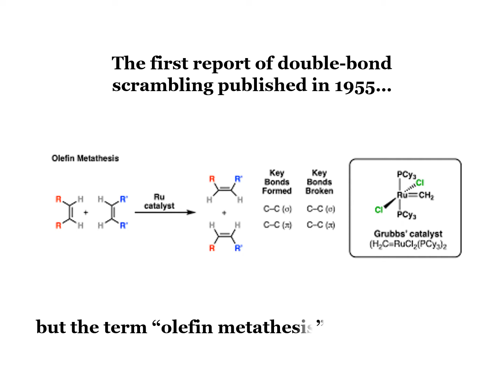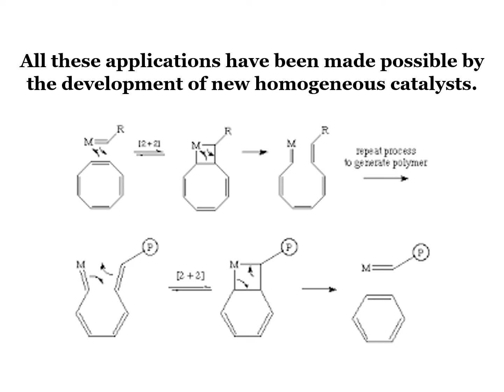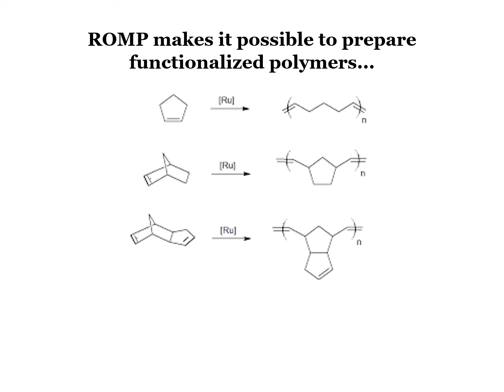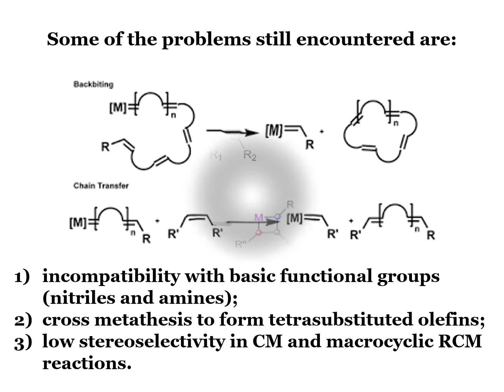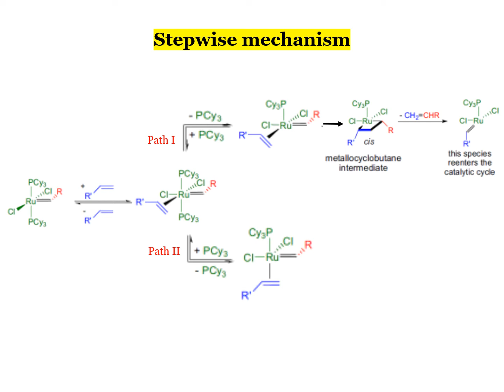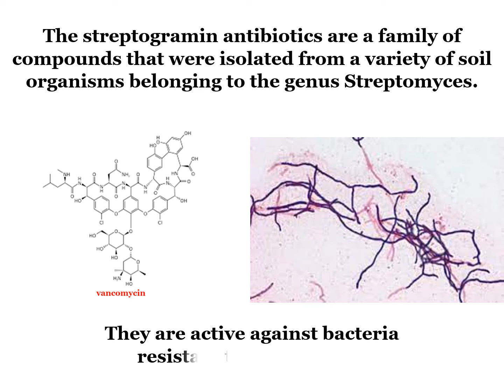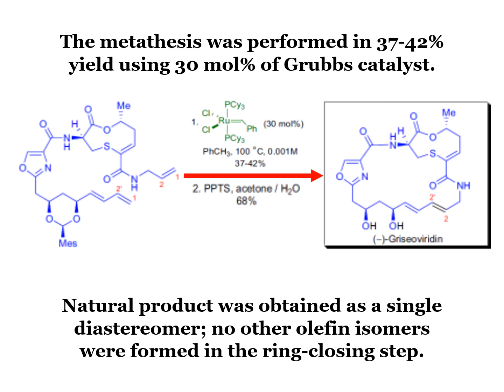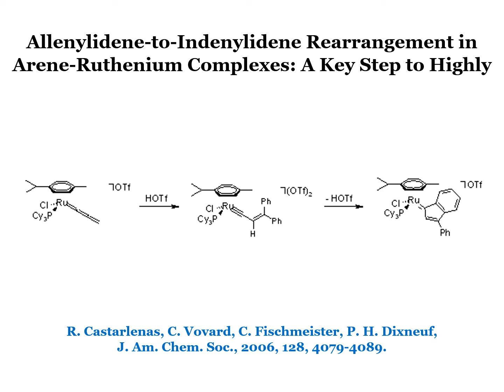ALKENE (OLEFIN) METATHESIS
Definition - Metathesis reactions are chemical reactions in which two hydrocarbons (alkanes, alkenes or alkynes) are converted to two new hydrocarbons by the exchange of carbon–carbon single, double or triple bonds. These are usually catalyzed by a metal catalyst.

Metathesis is an increasingly important tool for C–C double-bond formation. This atom-economical process allows the formation of a wide range of sophisticated compounds.

The metathesis and polymerization of alkenes (olefins) and alkynes (acetylenes) is of considerable industrial importance, and much research has been devoted to the synthesis of transition metal catalysts.

A major contribution to this field has been made in recent years by Schrock and co-workers92,93 who have developed a wide range of alkylidene and alkylidyne metal complexes in which alkoxy groups play an important role in optimizing the catalytic performance of the metal complex. Complexes of Mo(VI), W(vi), and Re(VII) with the d0 electronic configuration have proved to be most effective with OBut, OCMe2CF3, OCMe(CF3)2, OCH(CF)3)2, and OC6H3R2-2,6 as the alkoxy groups.

The metathesis reactions of 2-butene can be performed in the presence of tungsten oxide mesoporous silica catalyst (WO3/SiO2, Bhuiyan et al., 2014). The reactions take place in gas phase and are slightly endothermic. The reaction mechanism includes three reversible reactions: isomerization, cross-metathesis, and self-metathesis and one irreversible reaction (cracking), in which propylene is produced via two main alternative routes: cross-metathesis of 1-butene and 2-butene and cracking of 2-butene.

Olefin metathesis, or alkene metathesis, is an important process in petroleum refining and in the synthesis of important compounds such as pharmaceuticals. The mechanism of olefin metathesis is related to pericyclic reactions like Diels Alder and [2+2] reactions. ... Clearly, the alkenes have double bonds.